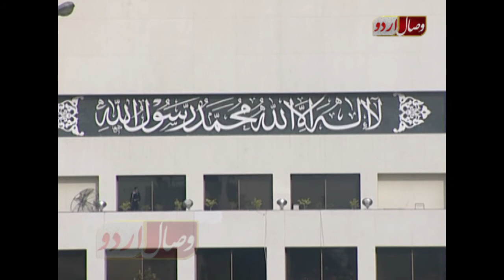عوامی توقعات پھر نظر انداز Awame Twaqquaat Nazar Pher Nazar Andaaz